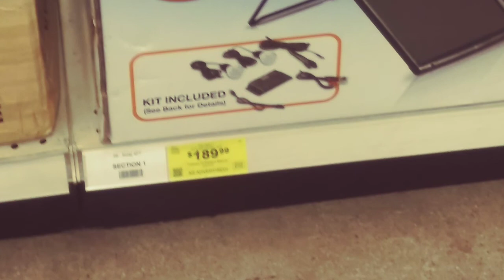New Camp, New Friends & So much Nature! ❤️ Full-time RV Living & Life Vlog 🌎🚐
Hey YouTubers! Here's April 9 - May 7, 2020. I find a new Camp, have some cool experiences with nature & a new-old friend joins us! Enjoy! 😊

Wanna know more about me? Check out the Link for this Video: "Getting to know me":